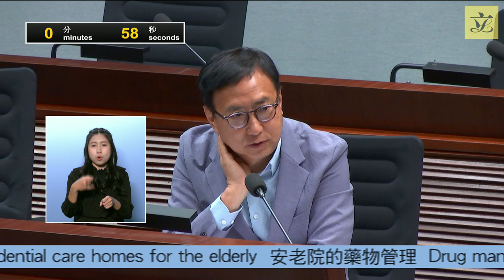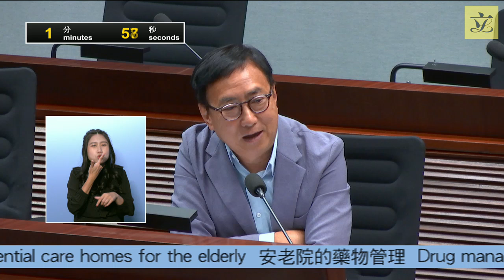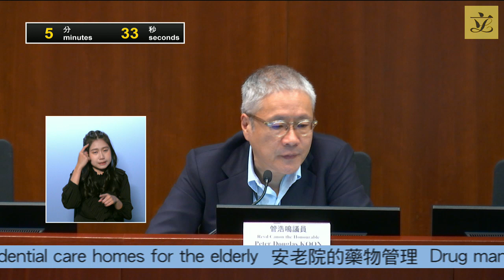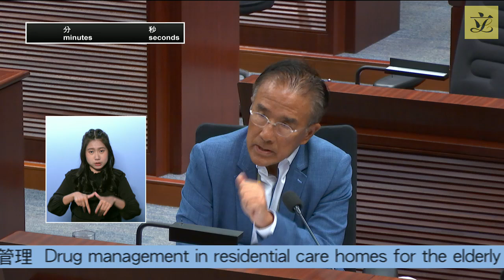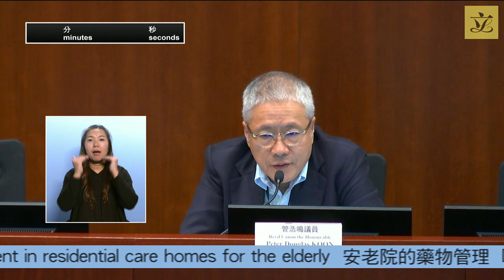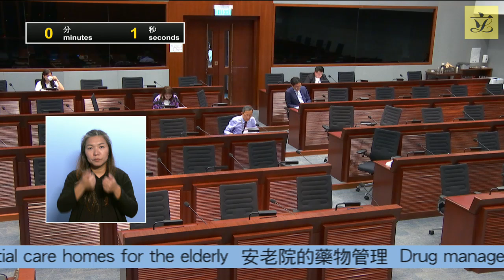Panel on Welfare Services (2024/10/14)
Panel on Welfare Services
Meeting on Monday, 14 October 2024,

I. Information paper(s) issued since last meeting
(10:45 am - 10:47 am)
(Chinese version only) - Letter dated 5 August 2024 from Hon LAM San-keung regarding the survey on co-parenting support services

(10:47 am - 10:50 am)

III. Promotion and application of gerontechnology
(10:50 am - 11:45 am)
LC Paper No. CB(1)1311/2024(04) - Background brief prepared by the Legislative Council Secretariat

IV. Drug management in residential care homes for the elderly
(11:45 am - 12:40 pm)
LC Paper No. CB(1)1311/2024(06) - Background brief prepared by the Legislative Council Secretariat

(12:40 pm - 12:45 pm)